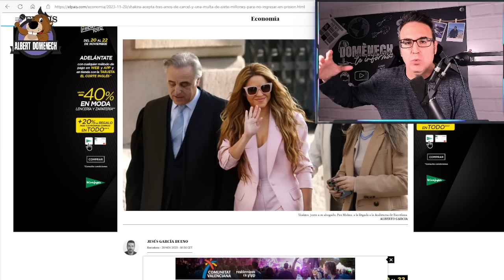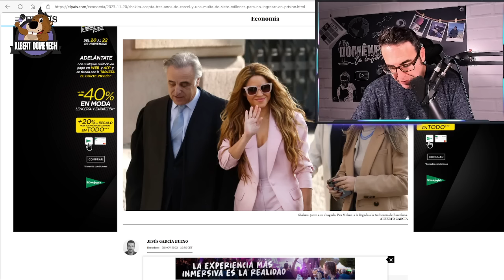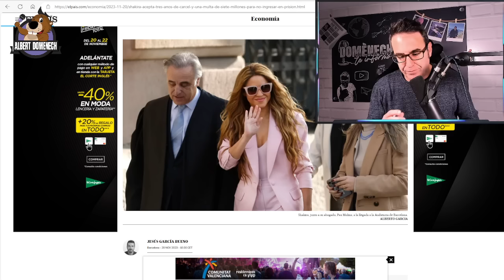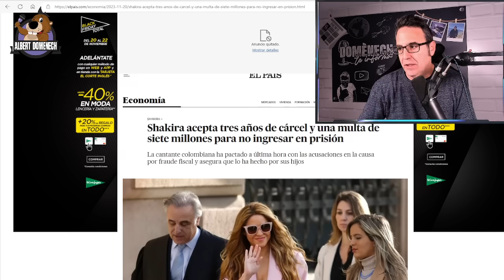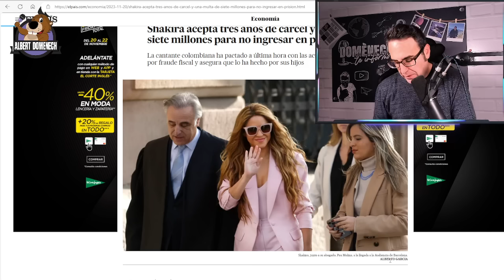🛑Última hora: Shakira PAGA una multa millonaria para evitar juicio y cárcel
Shakira es este lunes una de las protagonistas del día. La cantante colombiana ha acudido a la Audiencia de Barcelona donde ha llegado a un acuerdo con la acusación para evitar el juicio por presunto fraude fiscal y evitar también la pena de cárcel